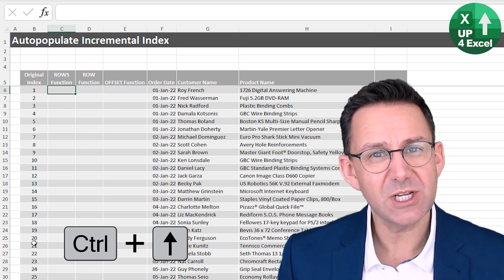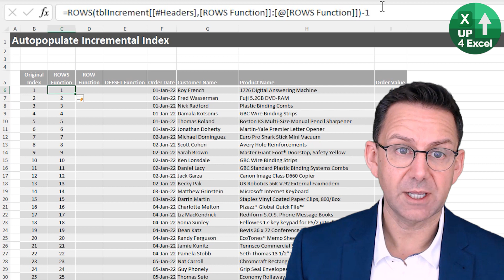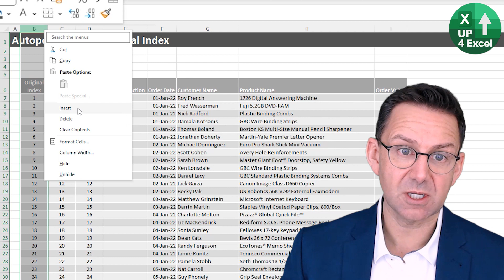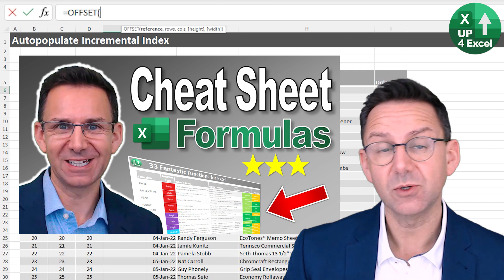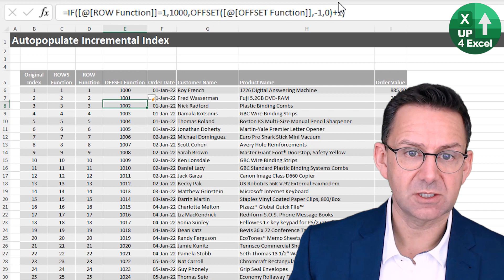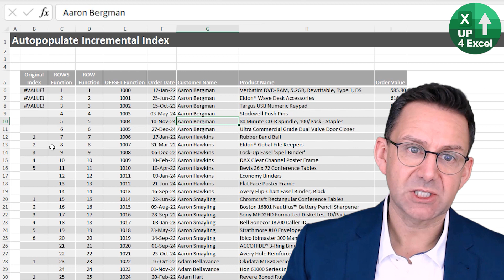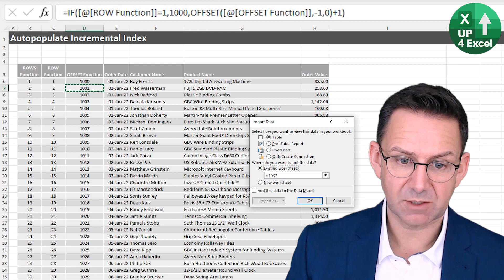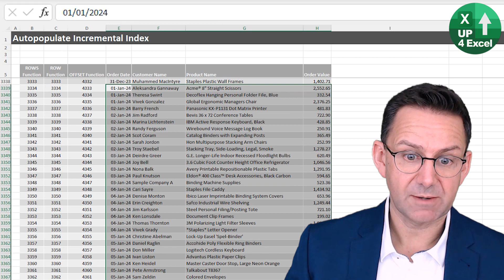How to Add Automatic Index Columns to Excel Tables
🎯 Adding a index column to your data can be as straight forward as added 1 to the cell above. But that won't automatically fill down for new data which costs you time and could cause errors. This simple technique will solve that for good.

In this tutorial, I'll guide you through the intricate world of Excel functions, offering comprehensive solutions to streamline your workflow and achieve optimal results. We'll tackle a common challenge: automating the generation of index numbers, eliminating the need for manual adjustments and tedious formula dragging when new data is added.

First and foremost, we'll explore three distinct methods, each tailored to suit various preferences and requirements:

1. Rows Function:
   The rows function serves as a fundamental tool, effortlessly counting the number of rows within a specified range. By referencing the header and the current cell, you'll establish a seamless incremental count that dynamically adjusts as your dataset evolves.

2. Row Function with Personalization:
   For those who prefer a personalized approach, we'll delve into the row function combined with deducting the row number of the header. While yielding the same result as the rows function, this method adds a unique touch to your indexing process, catering to individual preferences.

3. Offset Function for Enhanced Flexibility:
   Enter the offset function, offering unparalleled flexibility in index number generation. With the ability to maneuver from a specific position within your dataset and adjust rows, columns, and range expansion, you'll unlock limitless possibilities for crafting customized index sequences tailored precisely to your needs.

But the journey doesn't end there. I'll introduce you to Power Query, a revolutionary tool for maintaining data integrity while seamlessly incorporating new entries. By duplicating your data into a separate table using Power Query, you can freely sort and filter without impacting your original index numbers. This ensures seamless updates without compromising reference integrity or risking data inaccuracies.

By the conclusion of this tutorial, you'll possess a profound understanding of how to generate and maintain index numbers effortlessly, saving valuable time and ensuring data accuracy. Say goodbye to manual adjustments and copy-pasting headaches—embrace straightforward solutions that deliver tangible results and empower you to excel in your Excel endeavors.

Don't miss out on the opportunity to elevate your Excel proficiency. Be sure to download my 34A Fantastic Functions Cheat Sheet via the link provided in the description. Packed with essential Excel functions, it's your key to unlocking the full potential of your data analysis capabilities.

As we wrap up this tutorial, I want to commend you for investing your time and effort in honing your Excel skills. Remember, the knowledge you've gained here isn't just about mastering functions—it's about empowering yourself to tackle real-world challenges with confidence and efficiency.

As you venture forth, armed with these newfound techniques, I encourage you to explore further, experiment boldly, and never shy away from seeking out solutions to the problems you encounter. Excel is a vast landscape, rich with possibilities, and your journey to mastery is just beginning.

But mastery isn't just about accumulating knowledge; it's about applying that knowledge to drive meaningful outcomes. Whether you're optimizing workflows, analyzing data trends, or crafting insightful reports, every action you take in Excel has the potential to make a difference.

So, as you navigate the complexities of spreadsheets and formulas, keep your focus on the end goal: delivering results. Whether you're a seasoned Excel veteran or just starting out on your journey, remember that every step you take brings you closer to your objectives.

And if you ever find yourself facing a daunting challenge or feeling overwhelmed by the intricacies of Excel, know that you're not alone. The Excel community is vast and supportive, filled with individuals eager to share their knowledge and lend a helping hand.

So, keep learning, keep exploring, and above all, keep striving for excellence. Your dedication to mastering Excel will not only enhance your professional capabilities but also open doors to new opportunities and possibilities.

Thank you for joining me on this journey. Together, we've uncovered valuable insights and techniques that will undoubtedly propel your Excel skills to new heights. Until next time, keep excelling!